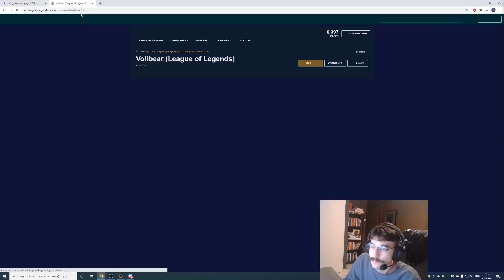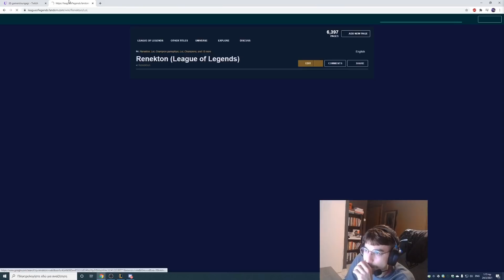WOULOU ΣΧΟΛΙΑΖΕΙ ΤΟ GAME WLG VS RFS! FT NORTHENLIGHTS!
● Woulou Social Media And Facebook Steams